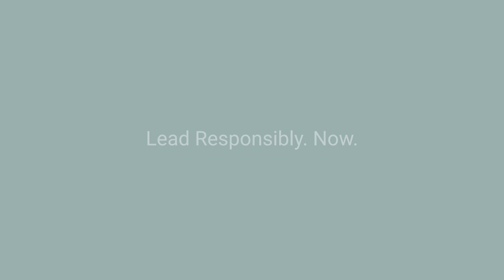The INSEAD MBA: Lead Responsibly. Now.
At INSEAD we have redesigned MBA to integrate sustainability across all 14 core courses of the programme. This transformative curriculum is designed to empower our graduates to make better decisions, integrate performance and progress, and champion creative solutions for today's most pressing global challenges. Find out more at insead.edu/mba